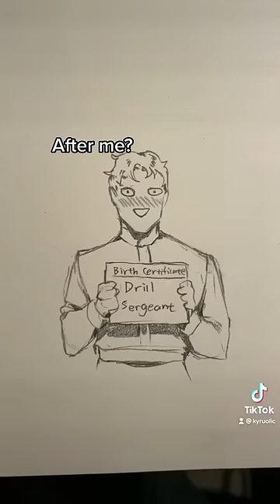(Parody of ao3) You’re supposed to be enemies 3 爱上敌人是什么感觉3|FunkyFrogBait + Eryk